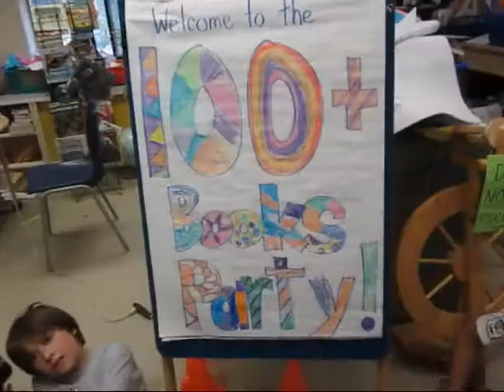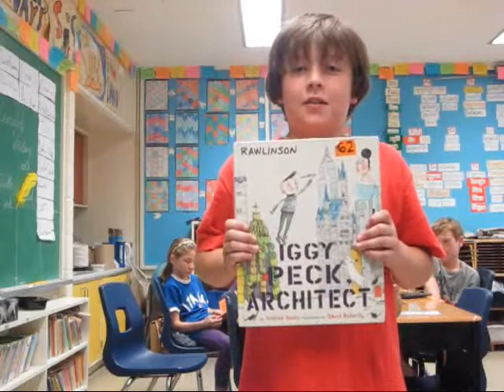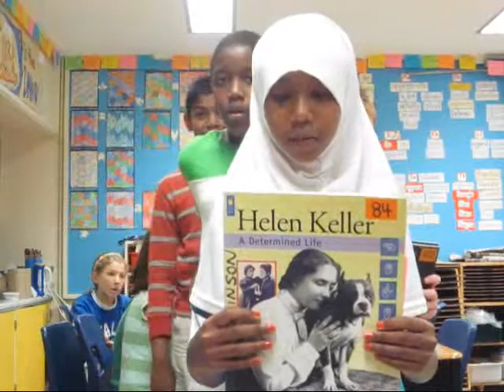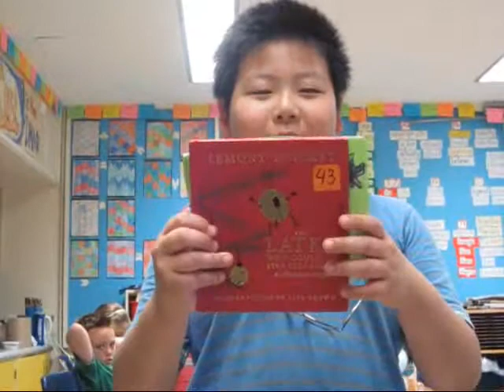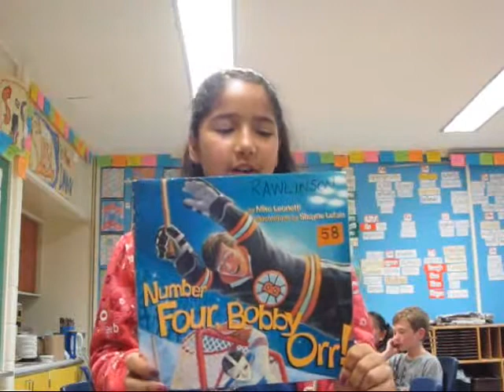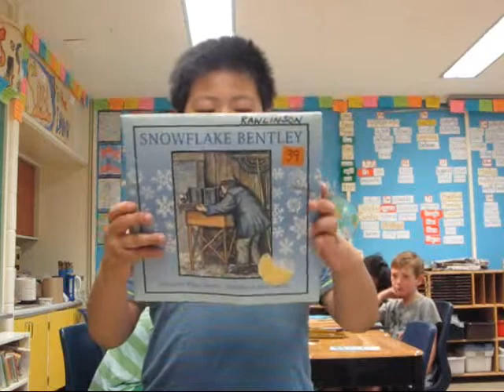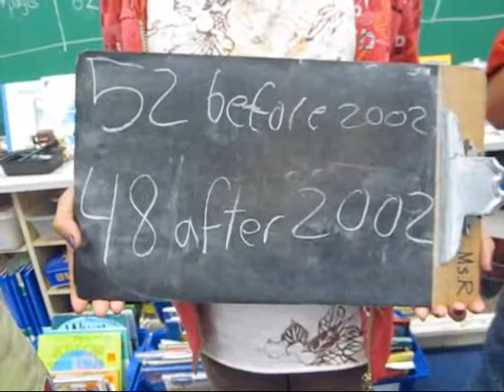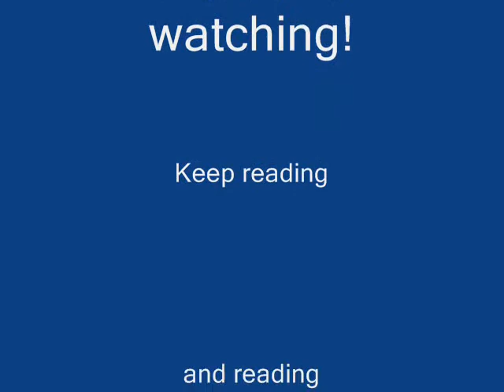Room 5 100 books 2012